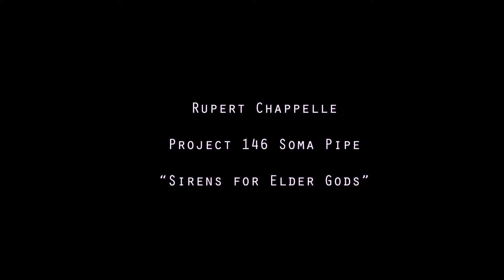Soma Pipe "Sirens for Elder Gods" - Project 146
Rupert Chappelle December 2018